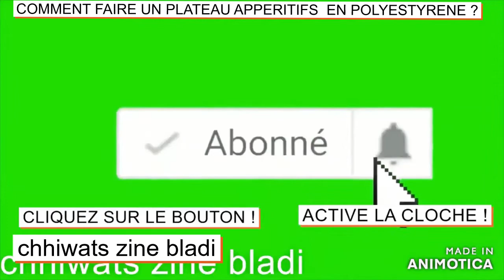Comment faire des plateaux apéritifs mariage /How to make wedding trays/كيفية صنع صواني الزفاف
PLATEAUX FAIT MAISON DE MARIAGE , POUR TOUS CE QUE VOUS AIMEZ !Salam !Bonjour a tous !
A toutes !